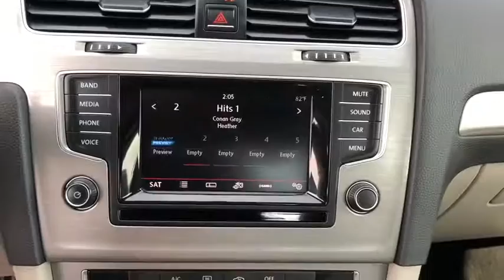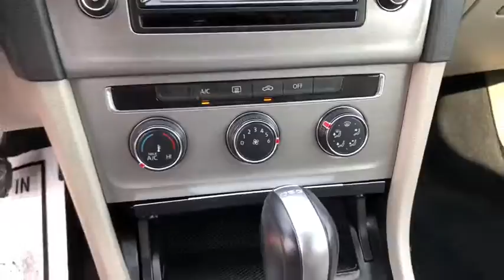2015 Volkswagen Golf Schaumburg, Arlington Heights, Hoffman Estates, Des Plaines, Palatine, IL 93676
Tornado Red Used 2015 Volkswagen Golf available in Schaumburg, Illinois at Schaumburg Honda. Servicing the Arlington Heights, Hoffman Estates, Des Plaines, Palatine, IL area.

Schaumburg Honda
750 E Golf Rd

Recent Arrival! 2015 Volkswagen FWD Golf Tornado Red 6-Speed Automatic DSG Clean CARFAX. ABS brakes, Alloy wheels, Compass, Electronic Stability Control, Emergency communication system, Heated door mirrors, Illuminated entry, Low tire pressure warning, Remote keyless entry, Traction control.brbrbr31/43 City/Highway MPGbrbrAwards:br  * 2015 KBB.com 10 Coolest New Cars Under $18,000   * NACTOY 2015 North American Car of the Year   * 2015 KBB.com Our 10 Favorite New-for-2015 Cars   * 2015 KBB.com Best Buy Awards FinalistbrbrAt Schaumburg Honda Automobiles we have the perfect Honda for you. It doesnt matter if you are from Schaumburg, Elmhurst, Chicago, Crystal Lake, Skokie, or any part of Northeastern Illinois, we have just the Honda vehicle that you are looking for. New Honda, Used, Preowned, Certified. We have cars under 10k and some under 5k.
AM/FM radio: SiriusXM,MP3 decoder,Radio data system,Remote CD player,Air Conditioning,Rear window defroster,Power driver seat,Power steering,Power windows,Remote keyless entry,Steering wheel mounted audio controls,Traction control,4-Wheel Disc Brakes,ABS brakes,Anti-whiplash front head restraints,Dual front impact airbags,Dual front side impact airbags,Emergency communication system,Front anti-roll bar,Front wheel independent suspension,Low tire pressure warning,Occupant sensing airbag,Overhead airbag,Rear anti-roll bar,Brake assist,Electronic Stability Control,Panic alarm,Security system,Speed control,Bumpers: body-color,Heated door mirrors,Power door mirrors,Turn signal indicator mirrors,Compass,Driver door bin,Driver vanity mirror,Front reading lights,Illuminated entry,Leather Shift Knob,Leather steering wheel,Outside temperature display,Overhead console,Passenger vanity mirror,Rear reading lights,Rear seat center armrest,Tachometer,Telescoping steering wheel,Tilt steering wheel,Trip computer,Front Bucket Seats,Front Center Armrest,Leatherette Seating Surfaces,Power passenger seat,Split folding rear seat,Passenger door bin,Alloy wheels,Rear window wiper,Variably intermittent wipers